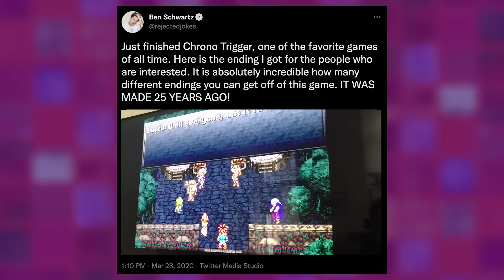Sonic 2’s Ben Schwartz Shows Off Classic Nintendo Game Collection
Sonic the Hedgehog 2 star Ben Schwartz sits down with Hector Navarro to talk video games as the actor busts out his collection of retro classics. From Super Nintendo to the classic Game Boy, Chrono Trigger to The Legend of Zelda, Ben breaks down his all-time favorites on today's bonus episode of Secret Obsession!